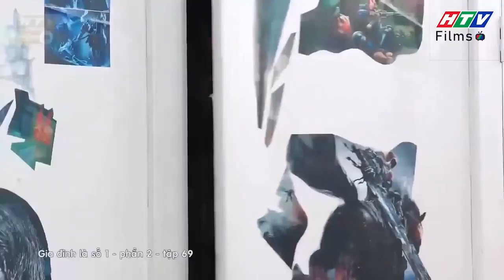Gia đình là số 1 Phần 2 | Những vụ "mất đồ" không thể lí giải nổi của gia đình Lam Chi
00:00 Đón xem Sui Gia Hay Xui Gia
02:00 Đón xem Mẹ Trùm
04:00 Đón xem Gia Đình Là Số 1 Phần 2
06:00 Đón xem Bánh Mì Ông Màu Phần 2
08:00 Đón xem Mẹ Trùm